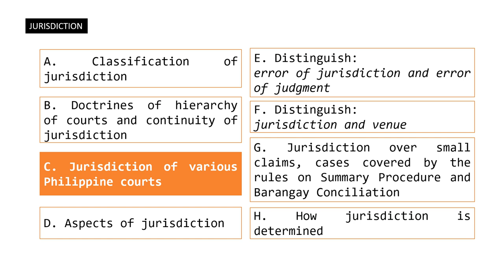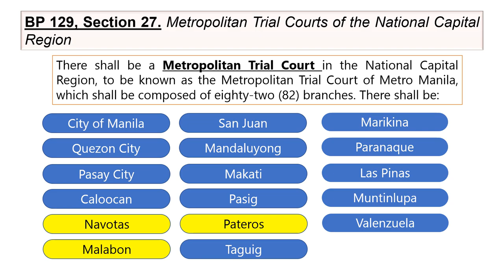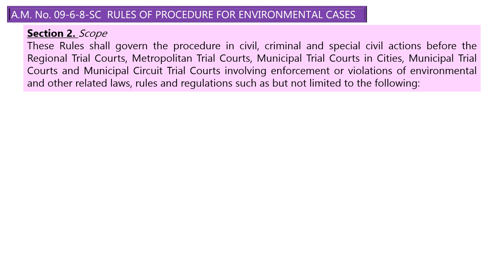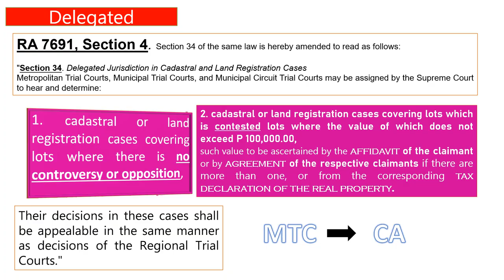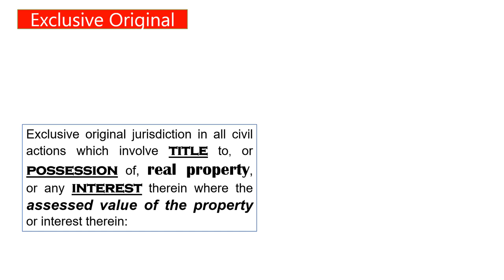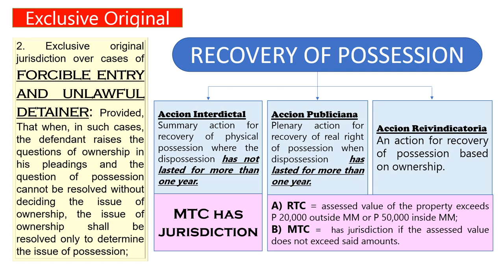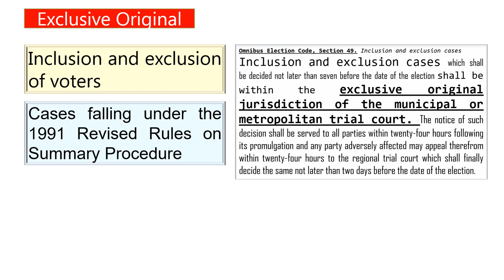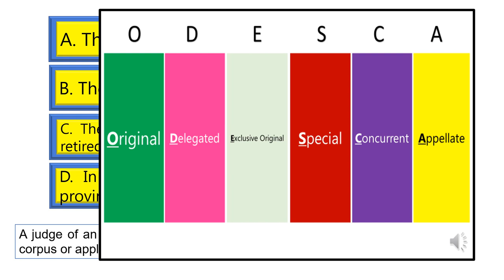Remedial Law: Jurisdiction with BAR EXAM QUESTIONS Part 3 - MTC